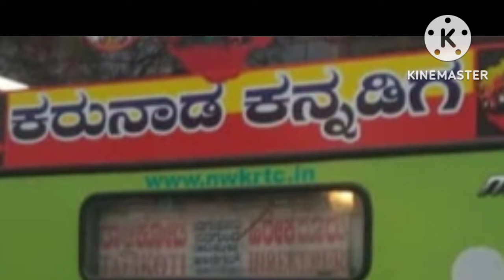Kannada Rajyotsava (Decoration of Bike,Bus,Train ....)